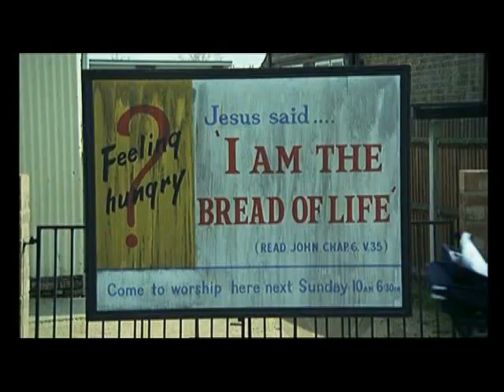預告「恐怖的新銳--大導演的獨家片單恐怖的新銳.WMV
恐怖的新銳－大導演的獨家片單Directors A-list
光點台北 2010/6/4（五）~ 6/24（四）
台中全球影城6/18（五）~ 6/24（四）
高雄市電影圖書館6/29（二）~ 2010/7/4（日）